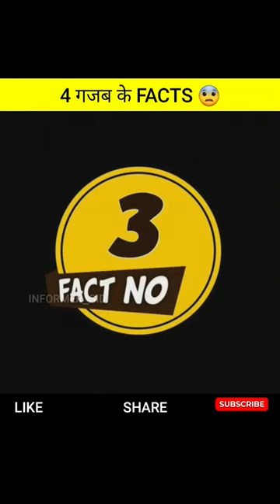cockroach alive 9 days even we cut his head 😨